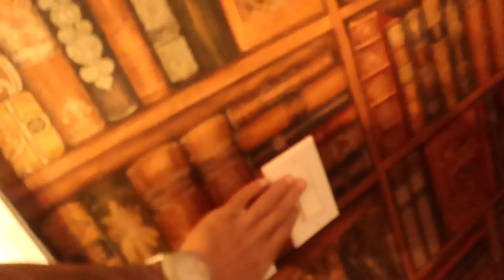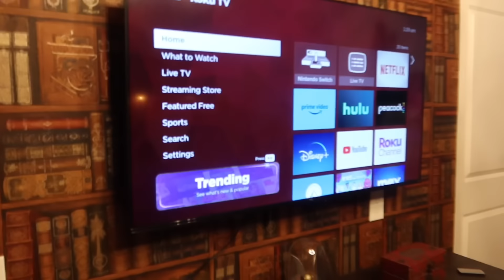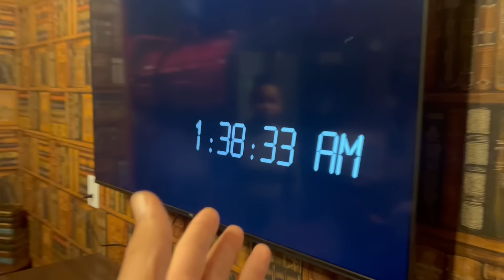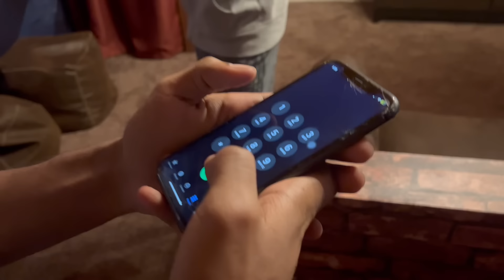We Stayed In A HAUNTED HOTEL ROOM !